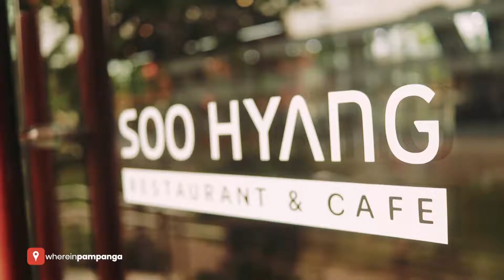Soo Hyang Restaurant & Café, Clark Freeport Zone, Pampanga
They pour heart and soul here at Soo Hyang Restaurant & Café, a fine dining restaurant that serves the best quality of meat from beef, pork and chicken yet very affordable in price. Try their Duck Specialty Dishes, which are rich in flavors and health benefits!

Location: E Jacinto Street, Clark Freeport Zone, Pampanga (Behind Clark Museum)
Hours: 11:00 am to 10:00 pm ( Monday to Sunday)

for more great discoveries.